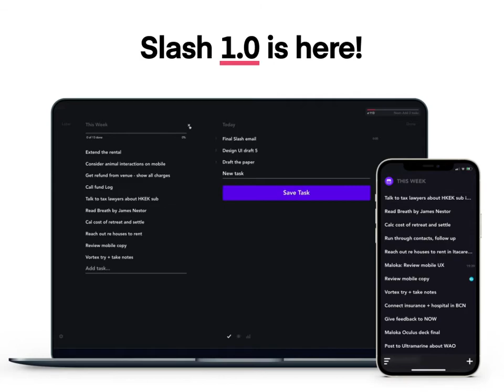Slash 1.0 Launch Overview!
Slash launched and got #1 on Product Hunt 1 whole year ago! Since then we've been coding like maniacs to add the features our users voted for most, and some extra fun stuff we dreamed up :)

The result is Slash 1.0.

A major focus with 1.0 was helping you start your day with greater clarity + focus AND ending your day resolutely when you're done working.

**Weekly Mode**
Adds a 'This Week' column so you can plan out all your tasks for the week and track your progress (a la Sprint/Kanban).

When you open Slash in the morning, it will ask you if you want to plan out your day, which clears your tasks from yesterday into 'This Week' and has you drag over the tasks you will work on today.

**End Your Day**
After you're done working, hit the 'End Day' button to get an uber-satisfying animation crossing off all the tasks you did that day, a progress bar of your tasks for the week, and an invitation to close the app and go have some fun.

**Mobile App 1.0**
You can now re-order, change lists and schedule tasks on our iOS + Android apps.

Big things to little things that make using Slash more of a joy, including keyboard shortcuts, multi-task selection, resizable focus bar, achievements, new branding, etc.

Our mission is to help people make meaningful progress towards their dreams.

I would love it if you gave Slash a try and see if it does that for you.